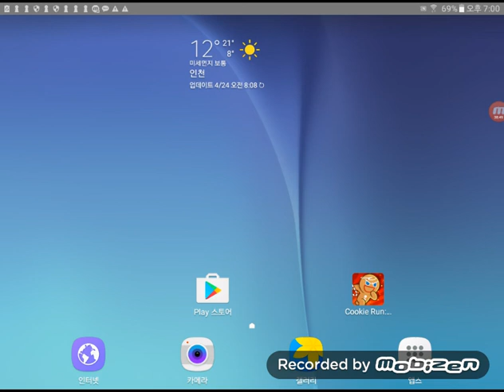Piano 21 to 25 g to f major(9)